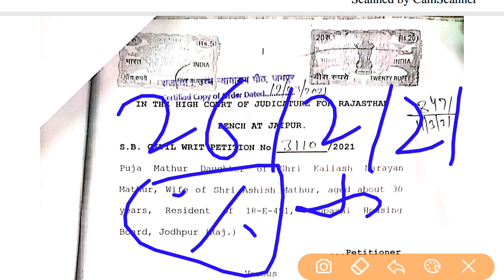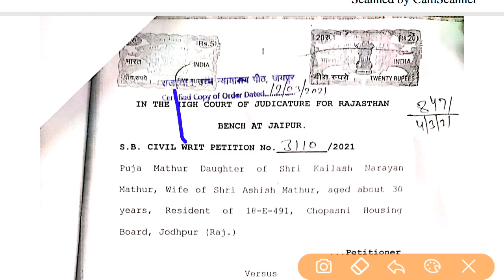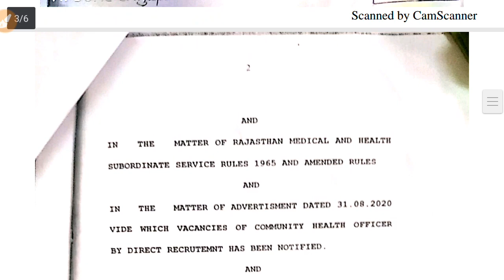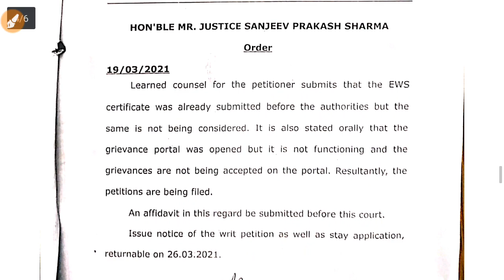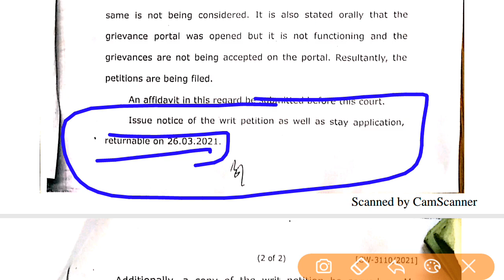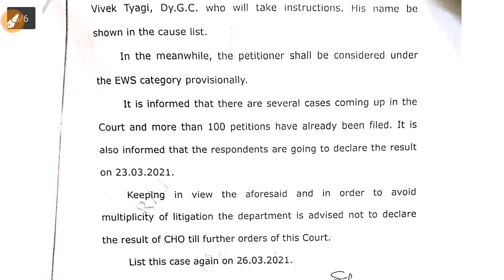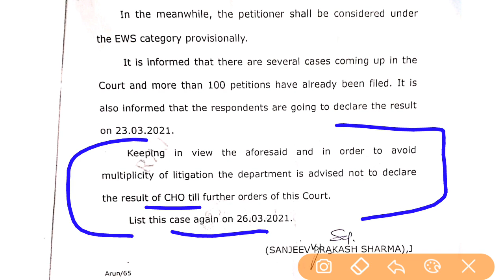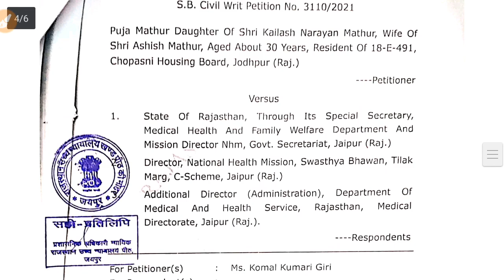Rajasthan CHO Result Update /100 से ज्यादा याचिकाएं लंबित /रिजल्ट में होगी देरी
हाईकोर्ट आर्डर पीडीएफ 👇 जॉइन करें टेलीग्राम